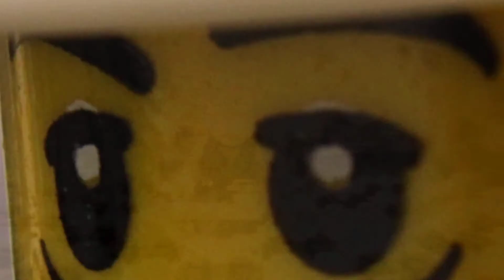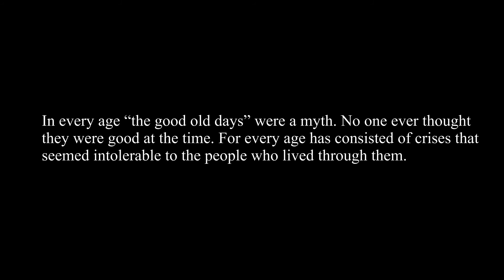The Good Old Days (2013)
Here's an updated version of TGOD, with my current logo.

Technical Specs:
-Camera: Canon 550D
-Framerate: 15 and 24 FPS
-Special Effects softwares: After Effects CS6 and VisionLab Studio
-Editing softwares: Magix Movie Edit Pro Plus and Bafran
-Microphone: Blue Yeti

Starring Harrison Allen & Loïc F-B.

Sound Design by Loïc F-B. Some sound effects were provided by Freesound.org and UniversalSoundbank.com.